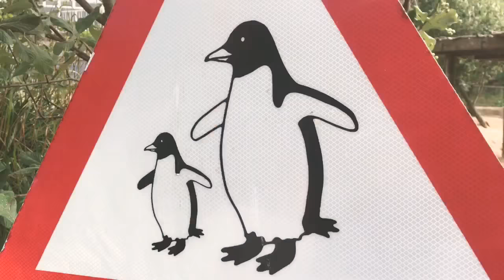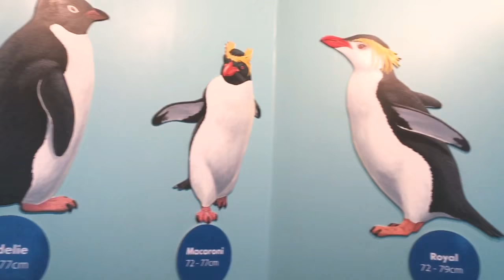Vlog | Living Coasts & Penguin experience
All of the sea life at the Living Coasts and Ella getting to feed her favourite animal in a penguin experience!